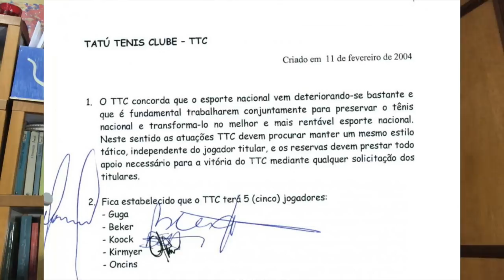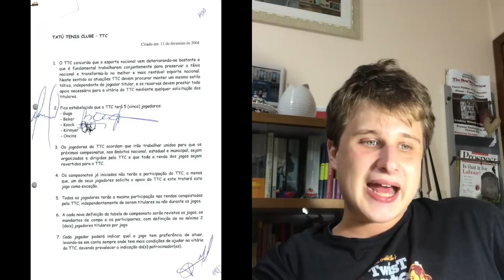GERALDO ALCKMIN E O TATU TÊNIS CLUBE